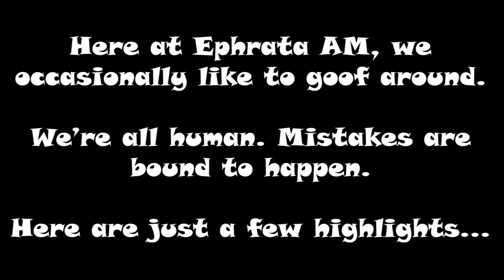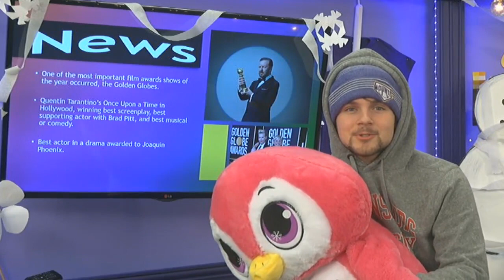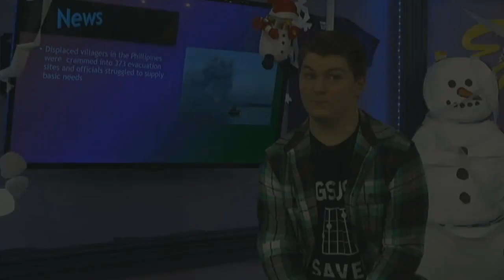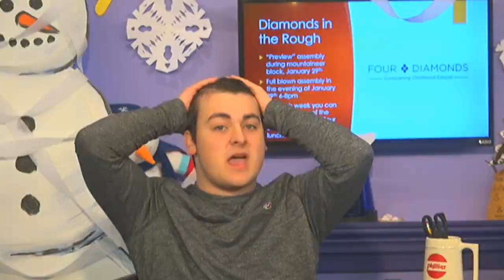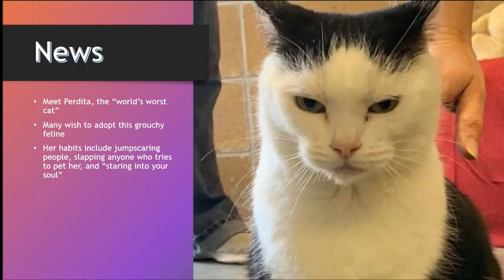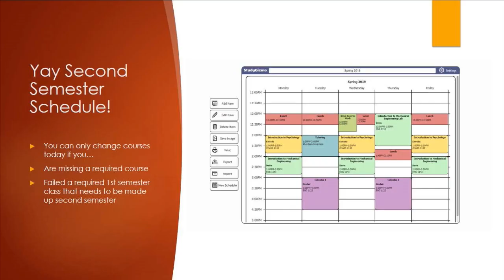19-20 Blooper Reel #4